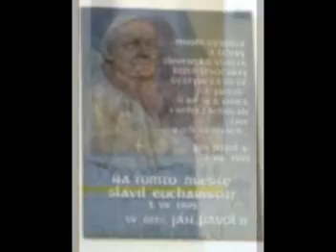Otče náš-Pater Noster-Ján Pavol II.Santo Subito